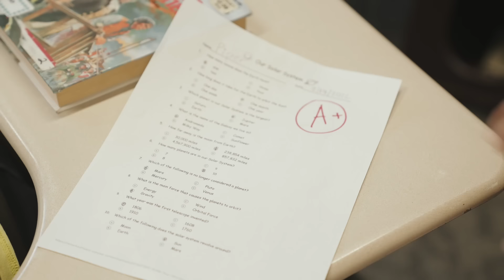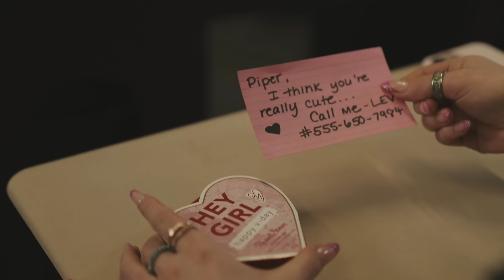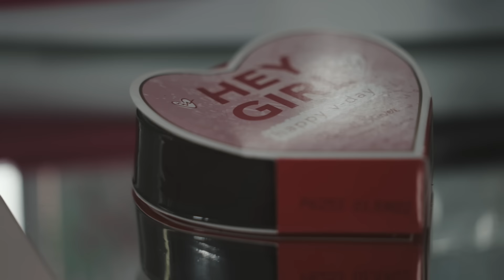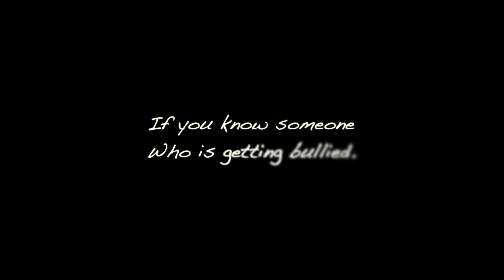Popular Teens HUMILIATE Nerd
Shalom bbys it’s Piper Rockelle! Hope your day is great but better watching popular teens humiliate nerd. Have you even been bullied in school, or humiliated by your peers? Watch till the end to see how this student deals with the pressure of being bullied.

Piper Reacts: @piperrockellegaming2093
Piper Shorts: @piperrockelleshorts5420
Lev Cameron:   @Lev.Cameron
Emily Dobson: @EmilyDobson
Elliana: @elliana_walmsley
Jentzen Ramirez:   @JentzenRamirez

👚! BBYMERCH!👚